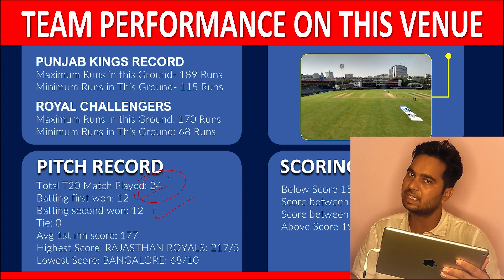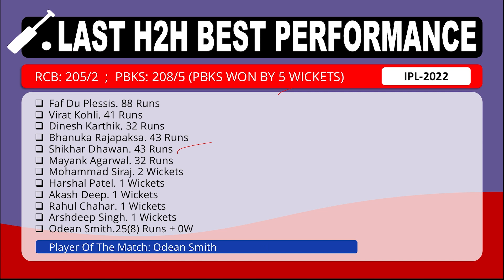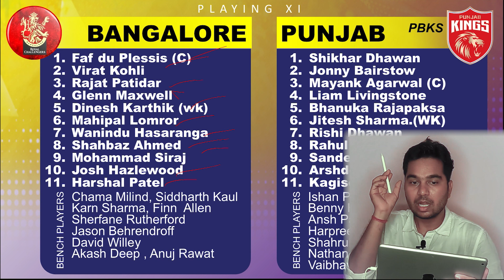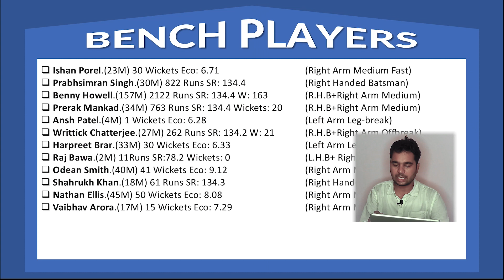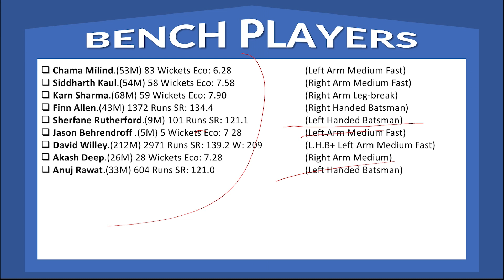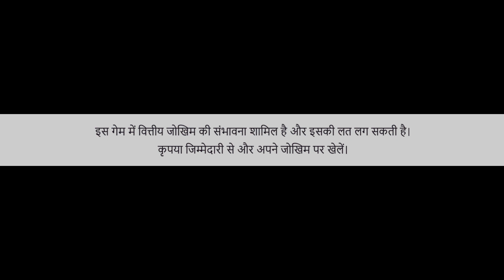RCB VS PBKS Fantasy cricket team prediction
Use my exclusive coupon: KUMAR508 to get additional 20% extra cash on first deposit"

1. This Game involves an element of financial risk and may be addictive, please play responsibly and at your own risk.
2. All Brands Promoted In This Video Such as "League11" and "my11circle" are "Game of Skills" not "Game of Chance".
3. We are not responsible for any type of loss / profit if happens after watching this video, we just share our experience to guide and help people who are already playing this since long time, we dont influence new audience to start playing this game, this video is only for audience which plays. These games are not allowed in some states of India such as Telangana, Assam, Odisha, Nagaland, Sikkim, Andhra Pradesh.